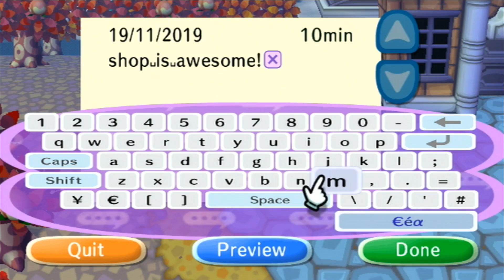Animal Crossing: Let's Go to the City ... (Wii) Gameplay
Animal Crossing: Let's Go to the City (Animal Crossing: City Folk) gameplay for the Nintendo Wii.

All my Nintendo Wii videos